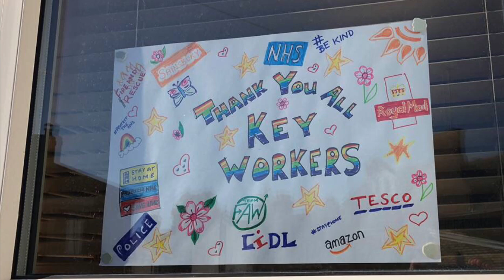Thank you 24 April 2020